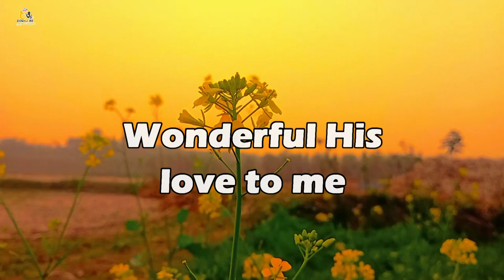FOR GOD SO LOVED THE WORLD | RELIGIOUS KARAOKE | MINUS ONE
He gave His only Son
To died on Calv'ry's tree
From sin to set me free
Somedays coming back
What glory that will be
Wonderful His love to me